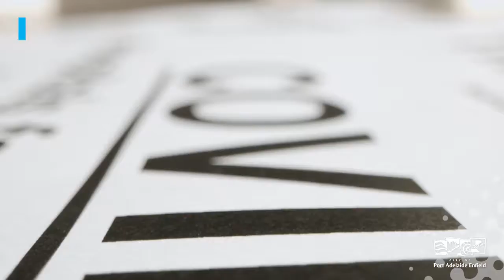City of PAE News 13 July 2020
This week Ed has his toy cars out as we ask for your comments to help us develop a Traffic Strategy for the next 10 years, we need volunteers to help us get the much-loved community bus service back up and running, see how our COVID Recovery Framework can help you, and we’ll help you to declutter your life with our online course on Wednesday